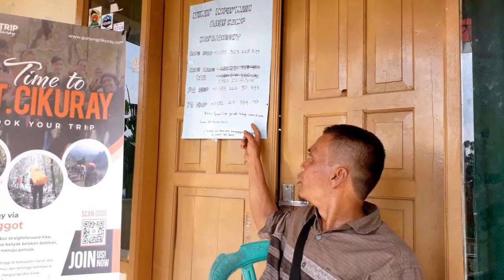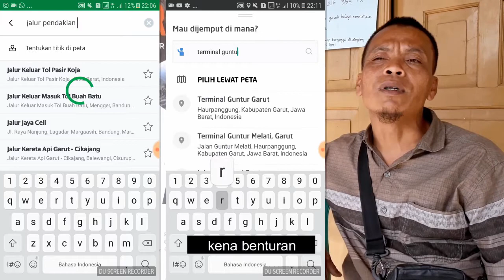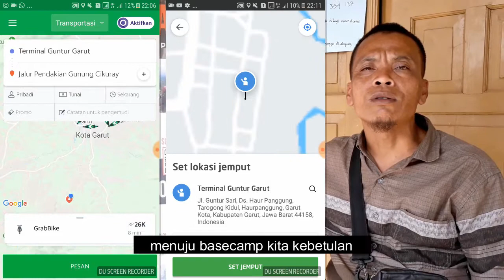Menuju Basecamp Pendakian Gunung Cikuray via Kiara Janggot sekarang Bisa Pesan GRAB / GOJEK Online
Videographer + Editor:
Ketua Basecamp Pendakian :
Pak Sobar

12,8 MP 4128×3069
Track: Finesu - Feelin so Good [Ninety9Lives Release]